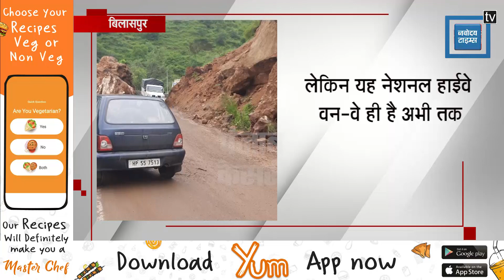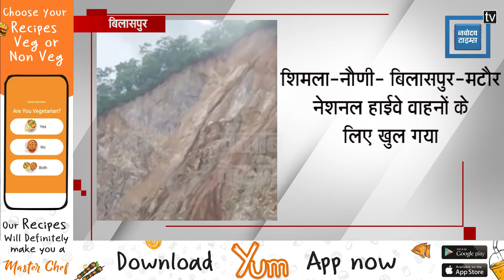शिमला-नौणी- बिलासपुर-मटौर नेशनल हाईवे वाहनों के लिए खुला, वाहन चालकों को बरतनी होगी सतर्कता